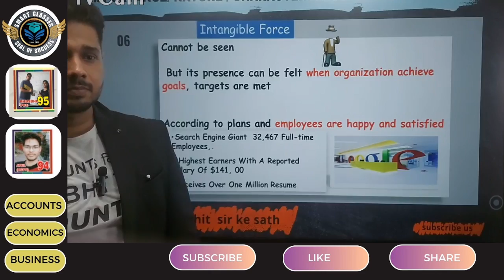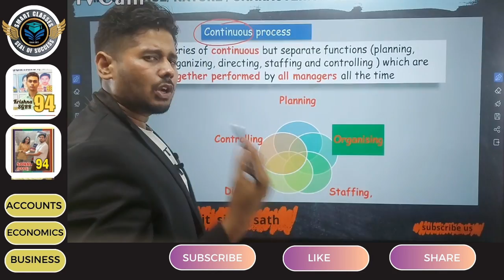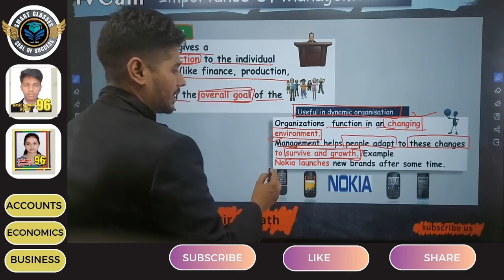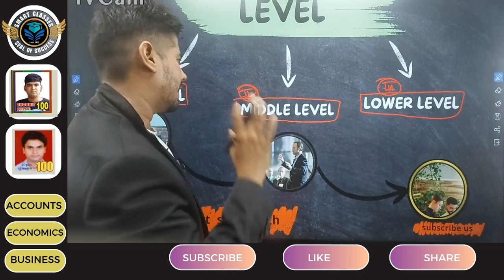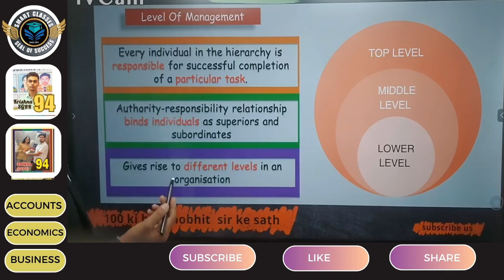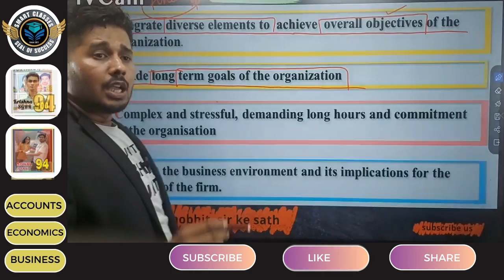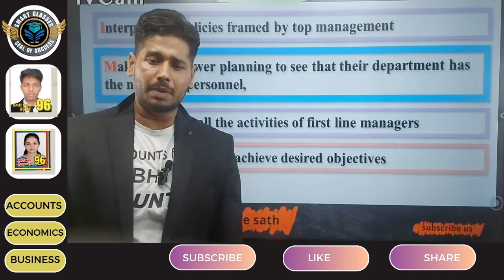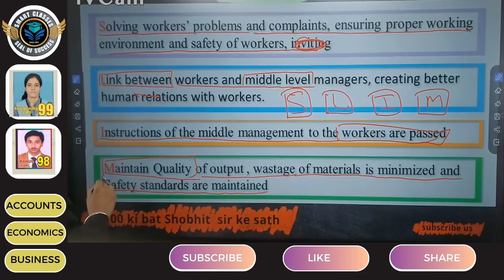business studies class 12 I class 12 business studies I ch 1 I significance of management I part 3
or
Understanding Significance of Management in Class 12 Business Studies
video includes -
 - Nature and features and characteristics of business management with learning tricks \ techniques
- importance of management with learning tricks \ techniques
- level of management with learning tricks \ techniques
- top level and function of top level management with learning tricks \ techniques
- middle level and function of middle level management with learning tricks \ techniques
- low level \ operational level and function of low level management \ operational level management with learning tricks \ techniques
business studies previous  topics link of business studies class 12 ch 1 significance of management I link for classes

other important tags
lass 12 business studies ch 1
class 12 business studies ch 11

class 12 business studies ch 12

class 12 business studies ch 10

class 12 business studies ch 1 one shot
class 12 business studies ch 1 case studies.

class 12 business studies ch 1 magnet br

class 12 business studies ch 1 notes
class 12 business studies ch 11 one shot
class 12 business studies ch 12 one shot
class 12 business studies ch 10 one shot
class 12 business studies ch 1 by rajat arora
class 12 business studies ch 1 pdf

class 12 business studies ch 1 question answerclass 12 business studies chapter 1

class 12 business studies chapter 1 one shot

class 12 business studies chapter 9 one shot

class 12 business studies chapter 2 one shot
class 12 business studies ch 1

class 12 business studies ch 1 question answer

business studies class 12 chapter 1 in hi
business studies chapter 1 part 2 class 12

business studies chapter 1 part 2

business studies class 12 important questions 2023

business studies class 12 one shot

business studies cuet 2023

business studies project class 12

business studies important questions class 12
class 12 business studies chapter 1 notes

class 12 business studies one shot

class 12 business studies revision

class 12 business studies in nepali